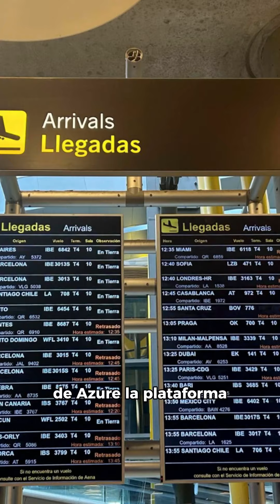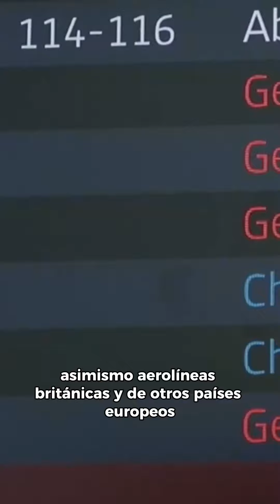Caos total: fallo en el sistema de Microsoft provoca afectaciones a nivel global. Les contamos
Caos total: caída en el sistema de Microsoft provoca afectaciones a nivel global en el sector aéreo y financiero. Les contamos.